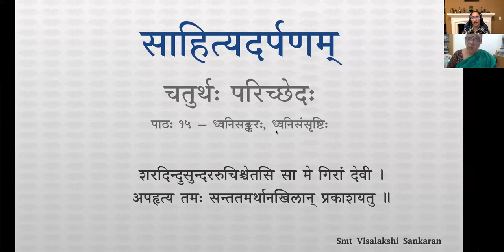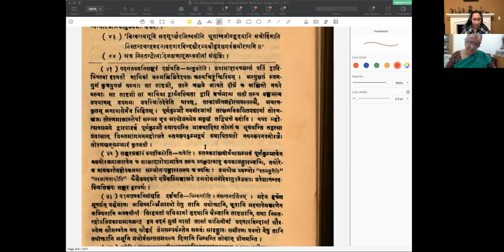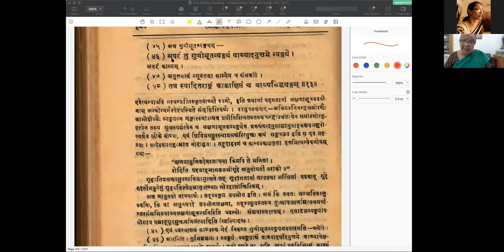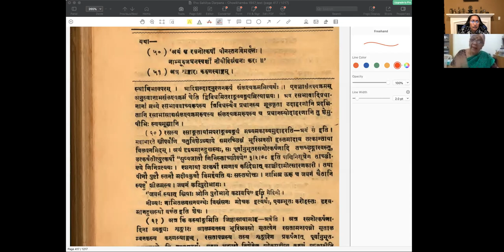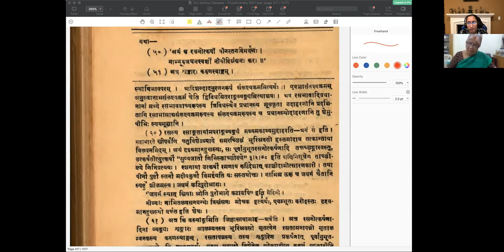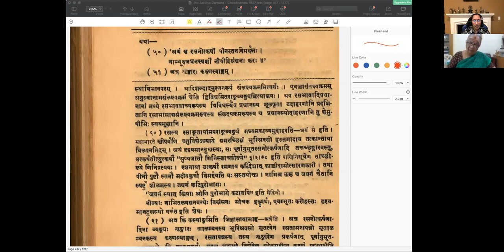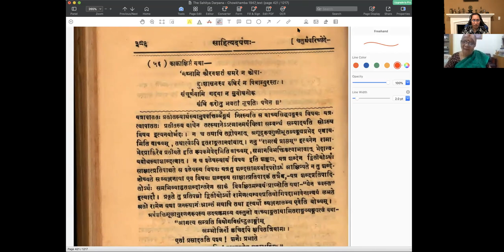साहित्यदर्पणम् - भागः ३ - चतुर्थः परिच्छेदः - पाठः १५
पाठः १५ — ध्वनिसङ्करः, ध्वनिसंसृष्टिः, गुणीभूतव्यङ्ग्यम् - इतराङ्गम्